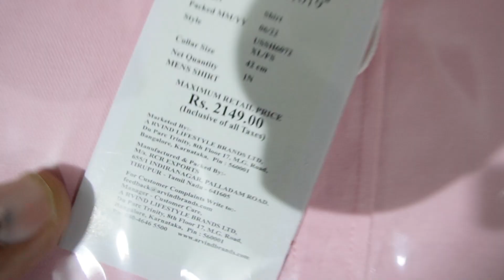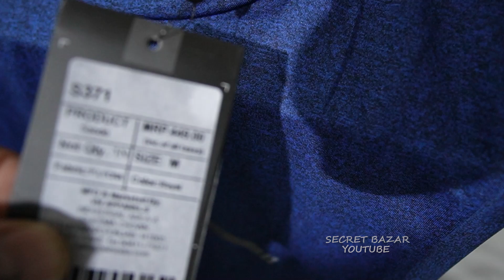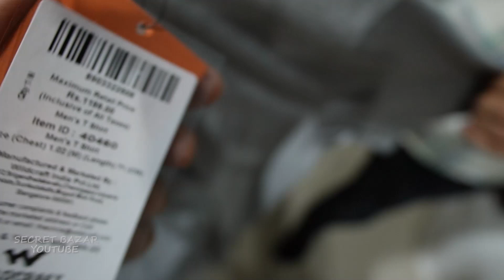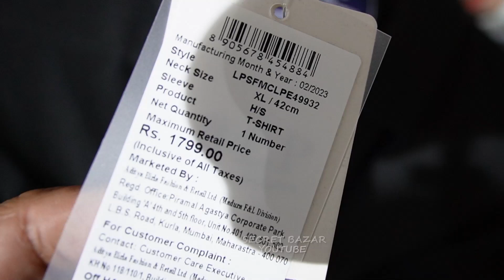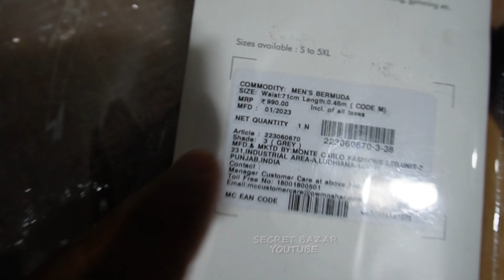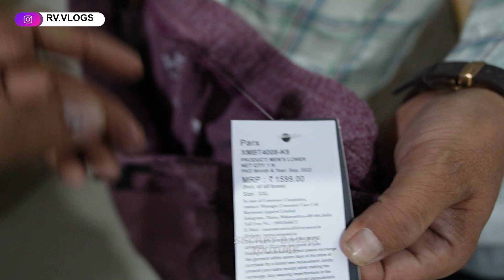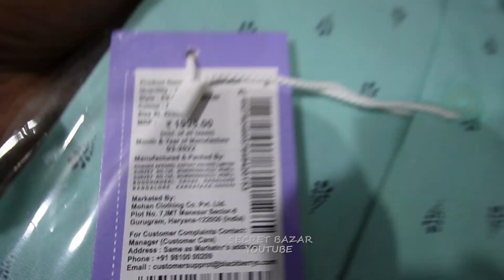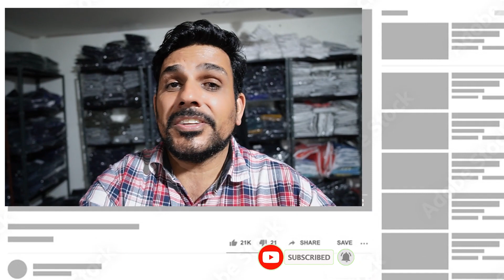100% Original Branded Gents Garments | M.no-7015455470, 8059003238 | Jeans, Shirt, T-Shirt, lowers..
Pls First Visit & See My Garments

▶   Fashion Paradise

ADDRESS:- Piragarhi to Bahadurgarh Road
Near Metro Piller no-294, BASEMENT OF  HDFC BANK
NEW DELHI-

NEAR PIRAGARHI METRO STATION

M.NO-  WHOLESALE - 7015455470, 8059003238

 and also send msg on my instagram account

Expirtsurplus clothes:t-shirt,
Exportbrandsin95%off,
Hiddenexportsurplus,
Surplus clothes,
Export surplus wholesale market in delhi:
expirtsurplus other,
Benetton,
Warehouse,
Wholesale,
Men,
Quality,
Top,
Brand,
Shirts,
Tshirts,
Export surplus,
Garments,
Surplus,
Export,
Branded

VIDEO DECLAIMER

Danyavad Dosto.

Jai Hind.

Vandematram.